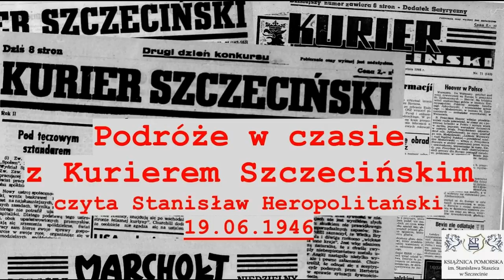Podróże w czasie z Kurierem Szczecińskim. Czyta Stanisław Heropolitański. 19.06.1946 r.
Fragment "Kuriera Szczecińskiego" z 19 czerwca 1946 roku czytany przez doświadczonego lektora i dziennikarza Stanisława Heropolitańskiego.